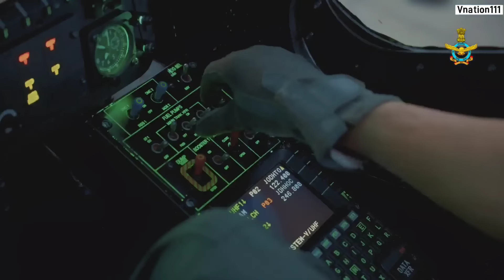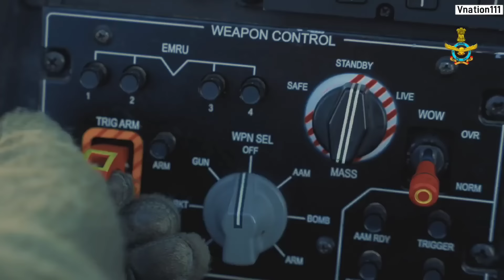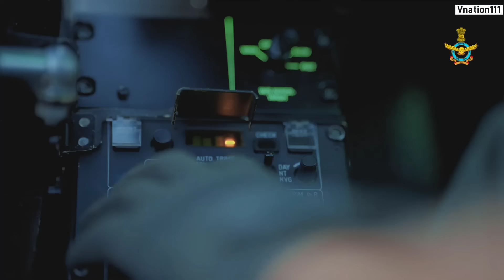ब्रेकिंग- भारत के लिए 15 Tu-160 Bombers- additional 72 Super Sukhoi jets for Indian Air force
1.LCH to Get a Firepower Boost: 70 and 80-mm Rockets in the Works
2. HAL Confirms Airborne Early Warning DBMRH Variant for Indian Navy
3. HAL to Restart Nashik Plant for 12 Su-30MKI Fighters, Likely to Proposes 72 More with Indian Upgrades
4. Media reports (Orgin not Known ) Russia proposes supplying India with its advanced Tu-160M strategic bombers. Getting 15-20 of these will greatly improve long strike capabilities. Integrate Brahmos, B-NG, Rudram 3 & 4 etc. Once the enemy Radars destroyed carpet bomb them

🔥News , Information  and Facts are presented As source and they Do not Reflect the views of Vnation111

Indian Defense Updates laest - Indian Defense Updates 2024 - Indian latest Defence Updates - Defence Updates 2024 - Indian Defence News -Vnation111 - Vnation111 News - Vnation111 Updates -.  Vnation111 Defence Updates